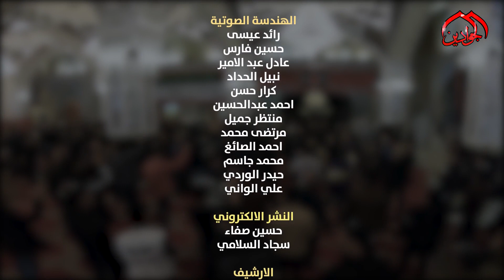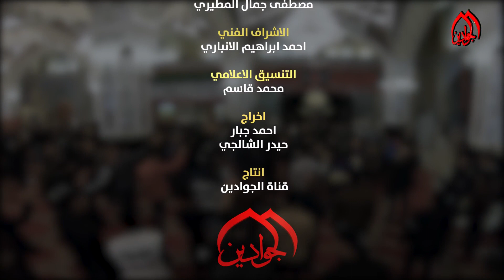قصيدة :: وداع اماه :: الرادود :: علي نجم الكناني :: مجالس استشهاد السيدة فاطمة الزهراء (ع)١٤٤٤ هـ